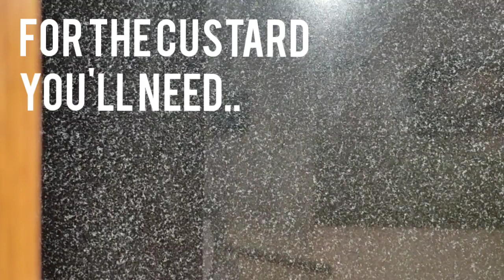Banana Custard Cake | How to make delicious banana Custard Cake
Hey!

Welcome to Home cooking!

In today's video we'll be baking a really sweet Banana Custard Cake! A Layer of Sweet creamy Custard over the moist Banana cake. This cake makes a really delicious dessert! It's a must try, hope you'll like it!

Banana Custard Cake
Banana Custard Cake

Musician: @iksonmusic

Do try and tag us.. banana custard cake